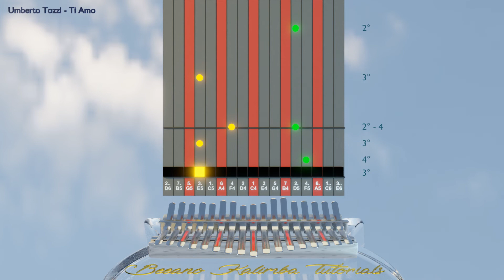Kalimba tutorial with tabs: Umberto Tozzi - Ti Amo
Learn how to play this wonderful love song from Umberto Tozzi: Ti Amo
This song was also recently used in hit series La Casa De Papel and Narcos.